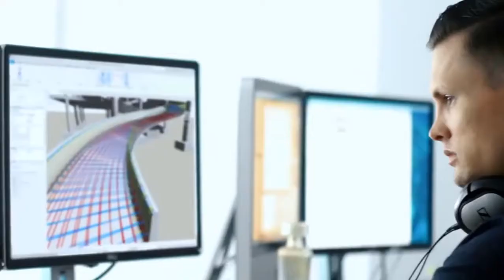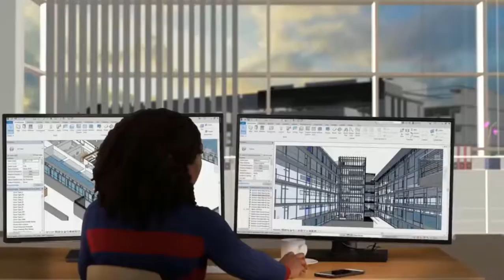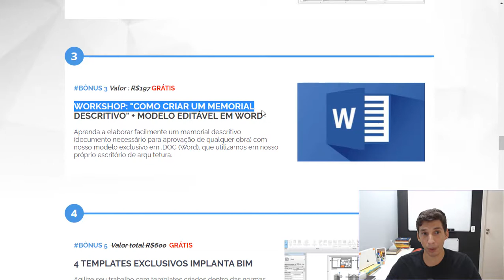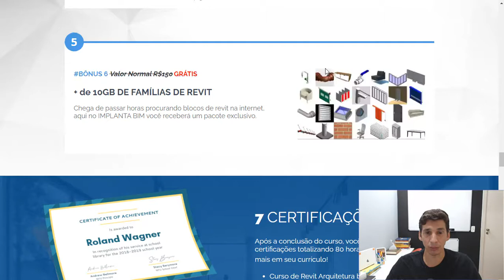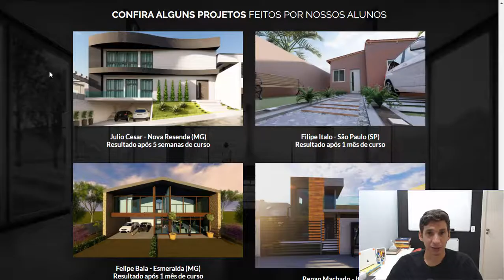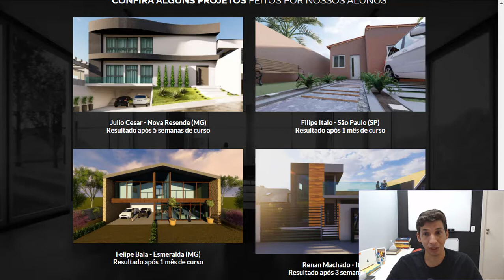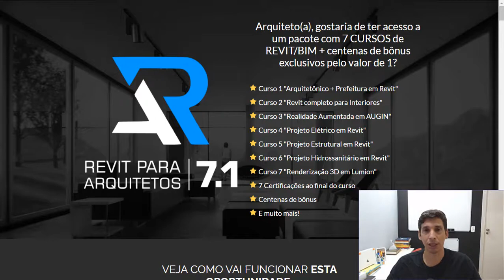Revit Para Arquitetos 7.1 é Bom? Curso Revit Para Arquitetos 7.1 Funciona? Curso Revit Sistema BIM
✅ + de 200 Aulas e 10 Módulos;

✅7 Cursos em 1 - Arquitetônico, Interiores, Realidade Aumentada,

✅Hidrossanitário, Elétrico, Estrutural, Render em Lumion + Bônus;
Projeto Arquitetônico BIM - Faça projetos executivos de arquitetura e de prefeitura rapidamente;

✅ Revit para Interiores - Desenvolva projetos de interiores desde a modelagem 3D até o projeto executivo

✅ Projeto Hidrossanitário BIM - Modele tubulações e conexões de forma paramétrica gerando quantitativos;

✅ Projeto Elétrico BIM - Crie circuitos, quadros, conduítes, caixas embutidas de forma 3D compatibilizando com os projetos complementares;

✅ Projeto Estrutural BIM - Modele as estruturas e a compatibilize com os projetos de arquitetura para evitar interferências;

✅ Renderização em Lumion;

✅ Centenas de bônus exclusivos!

REVIT PARA ARQUITETOS 7.1: 7 CURSOS EM 1

✅ Curso 1 "Arquitetônico + Prefeitura em Revit"

✅ Curso 2 "Revit completo para Interiores"

✅ Curso 3 "Realidade Aumentada em AUGIN"

✅ Curso 4 "Projeto Elétrico em Revit"

✅ Curso 5 "Projeto Estrutural em Revit"

✅ Curso 6 "Projeto Hidrossanitário em Revit"

✅ Curso 7 "Renderização 3D em Lumion"

✅ 7 Certificações ao final do curso

✅ Centenas de bônus

Assuntos relacionados:

revit para arquitetos 7.1,

curso revit para arquitetos 7.1,

curso revit para arquitetos 7.1 funciona,

curso revit para arquitetos,

revit para arquitetos,

curso revit para arquitetura,

revit para arquitetura 7.1,

curso revit para arquitetos sistema bim,

revit arquitetura,

curso revit sistema bim,